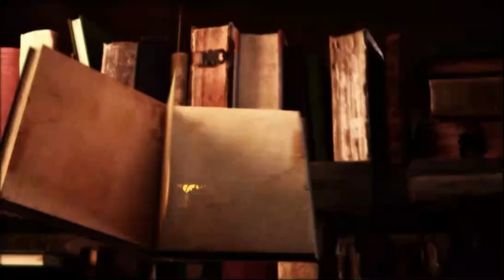Maquiavel e o cidadão armado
Cidadão armado: o que Maquiavel diz a respeito?
Politica de armamento sob o olhar de Maquiavel
Lei do armamento sob olhar de Maquiavel
Estatuto do armamento sob o olhar maquiaveliano

Curta a nossa página no facebook:
Link da página Facebook facebook.comCentral-Filos%C3%B3fica-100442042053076/

Vídeos sugeridos:

SE VOCÊ GOSTOU DESTE VÍDEO